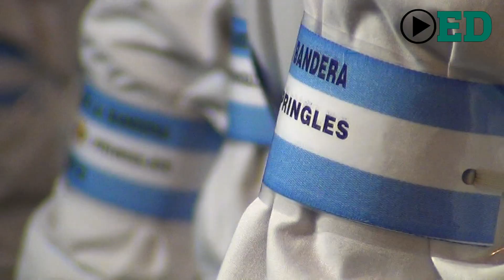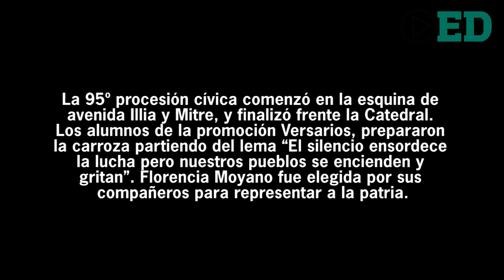Los chicos de la Mixta realizaron la tradicional Procesión Cívica